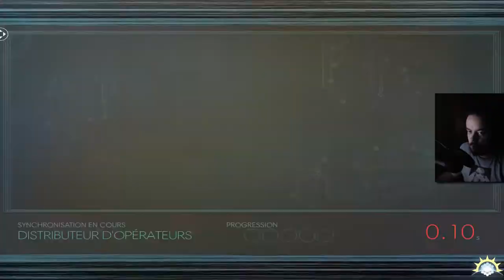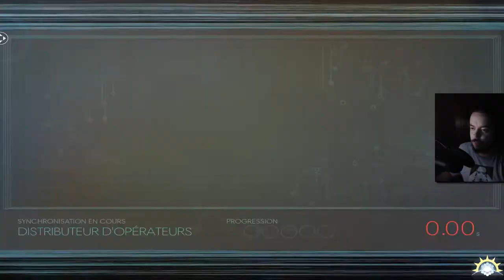[Let's Play] PREY - Ep. 08 : Gravité 0 :D [FR]